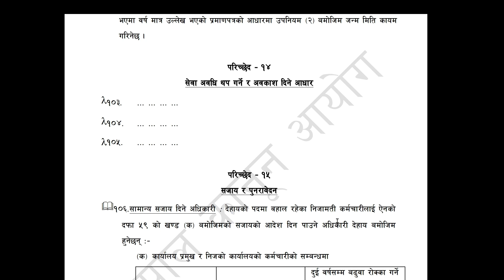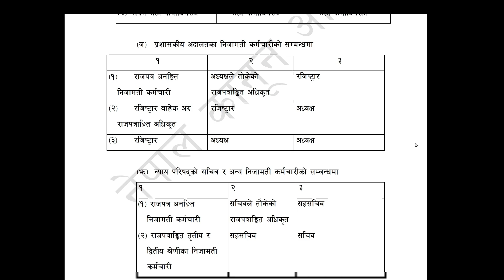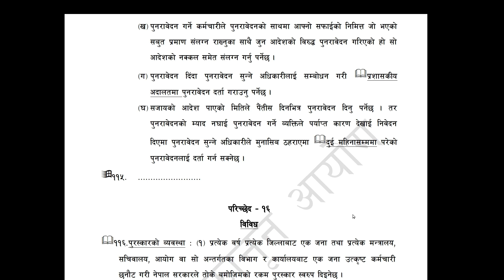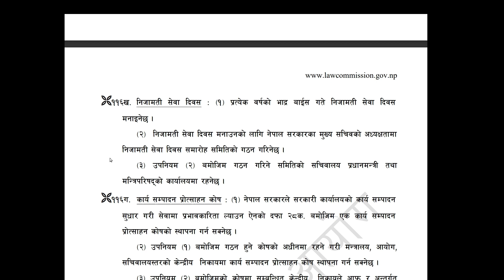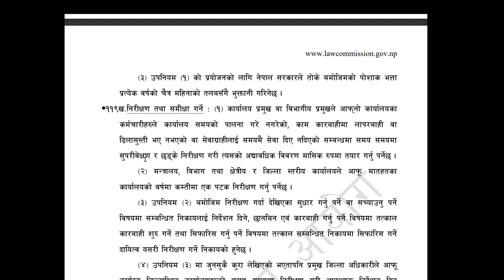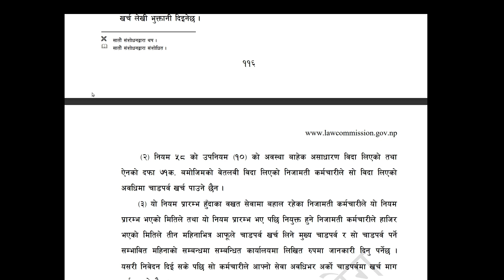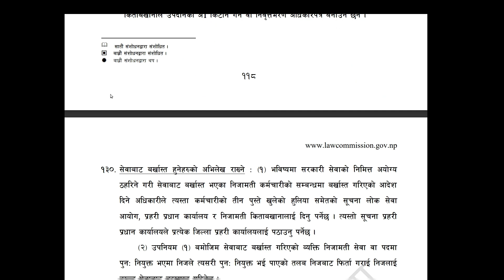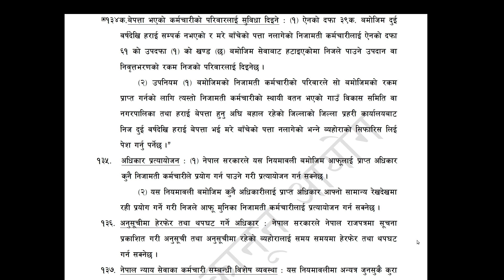निजामती सेवा नियमावली २०५० भाग 5